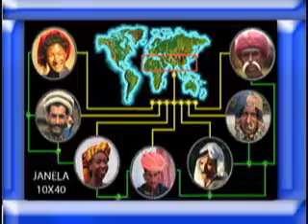Promessa da 2a vinda de JESUS arrebatamento.- Lição 11 - 3Pte - 4T-07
EBD na TV - Esc Bíb Dom - Lição 11 - 3Parte - 4T 2007
A promessa da segunda vinda de JESUS, escatologia, arrebatamento.